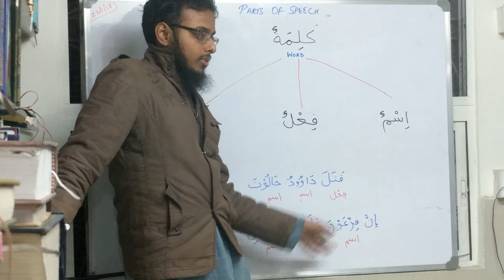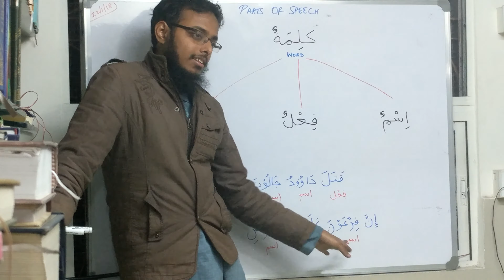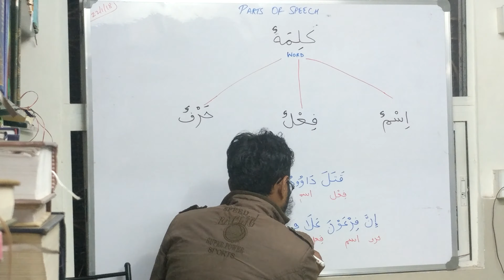Lect #13 & 14 - Class 1.6.3 - Parts of Speech (Types of Words)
Topic - Parts of Speech (Types of Words)